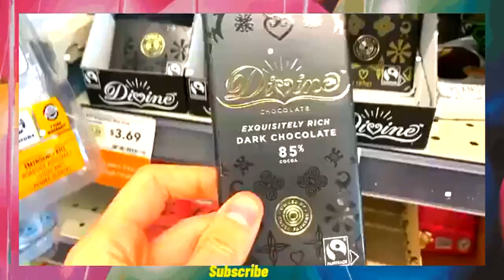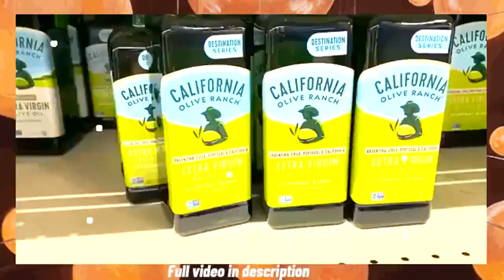🔥 ⇨ Discover the Secret to Diabetic Shopping Without Sacrificing Flavor!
Do you have diabetes and think your diet is limiting you? Think again! In this dynamic video, Bobby takes you into the heart of the supermarket in Chicago, revealing every corner of the place and showcasing the best products for those on a low-sugar, low-carb diet. From the fresh produce section to the center aisles and dairy products, Bobby shares how to make the best choices without sacrificing quality or flavor. With detailed advice on what to buy and what to avoid, this video is a complete guide to improving your diet without feeling restricted. Plus, there are new cooking videos and livestreams every week to keep your diet interesting and delicious. Don't miss this essential tour!